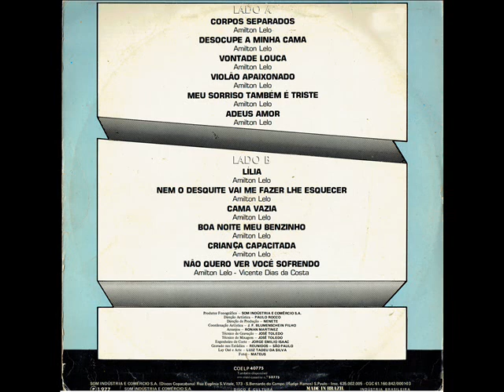10 Boa Noite Meu Benzinho - Amilton Lelo - Meu Sorriso Também É Triste (1977)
Amilton Lelo - Meu Sorriso Também É Triste (1977)